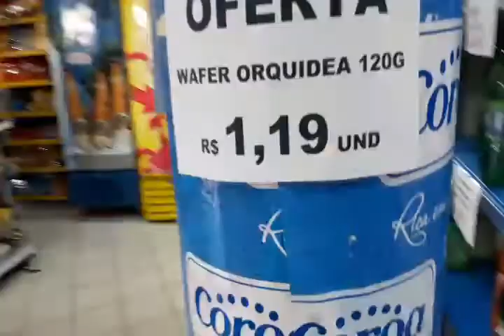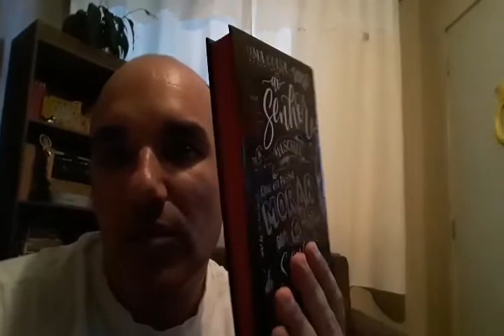DESEJO DE GRÁVIDO!